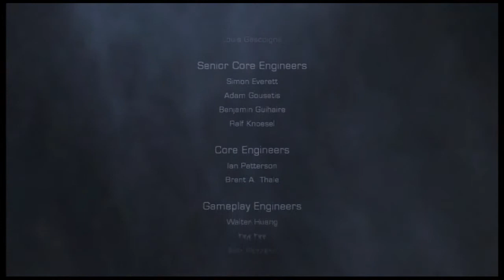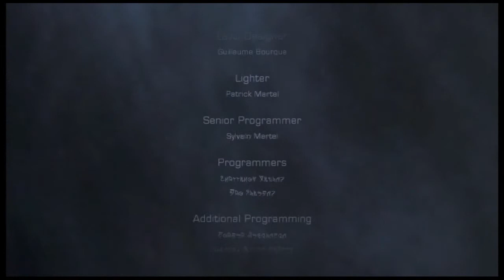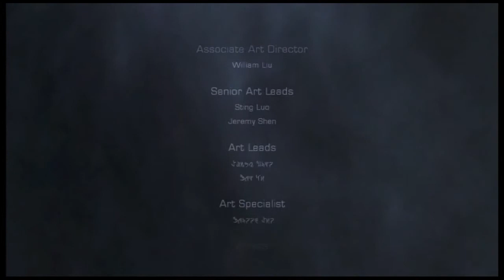Let's Play: Dead Space 2 | The Final Boss Battle!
Here it is! The final battle between Isaac and his nightmare. Through an uphill battle over mind and man, he has defeated his insanity...or has he?

See the beginning of the end unfold this episode!